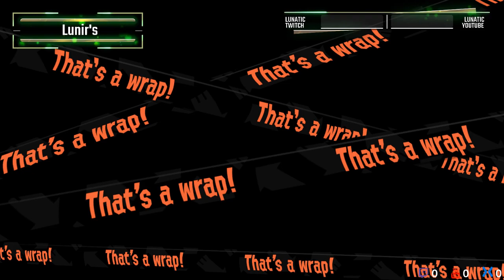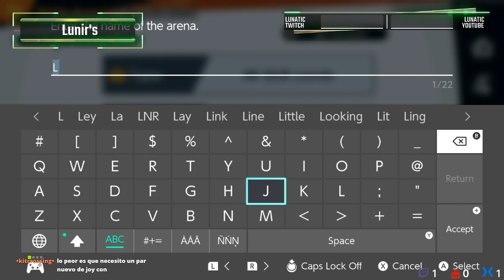Multiplayer de Switch con subs! (Splatoon 2, Smash Bros Ultimate)